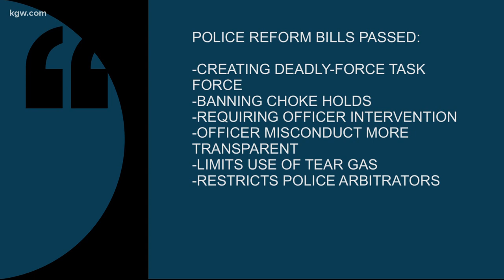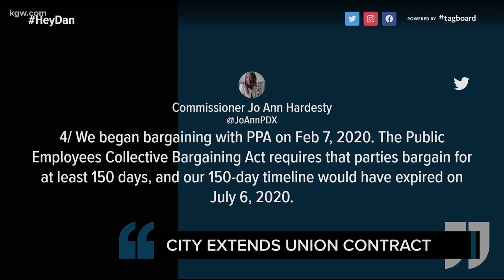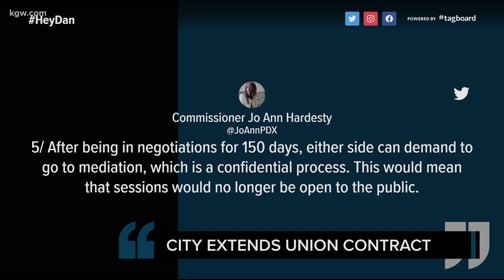Portland police union's contract extended amid protests, calls for reform and defunding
The city re-upped the old police union contract for another year instead of renegotiating another deal.